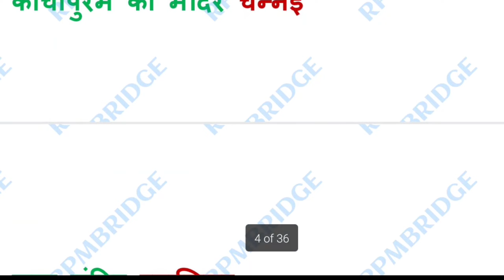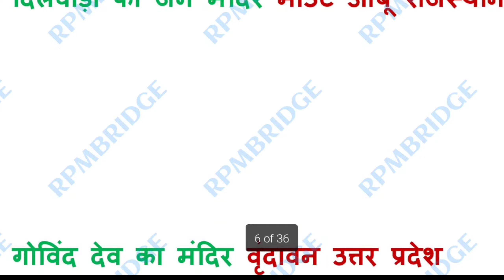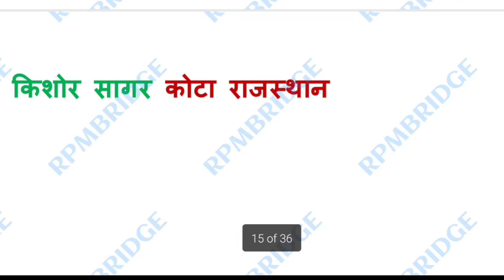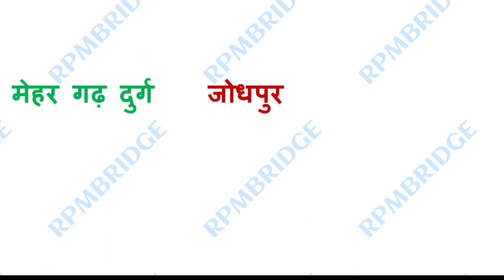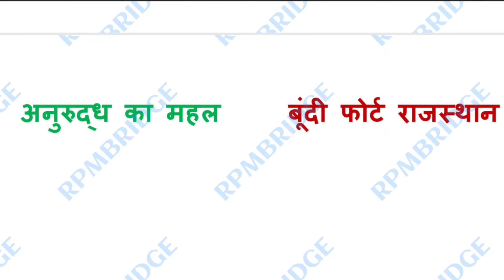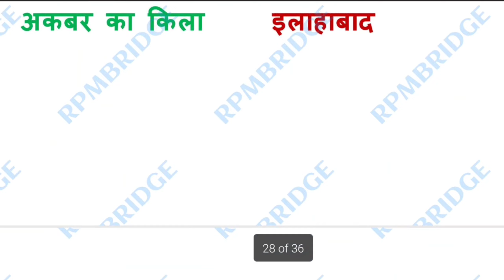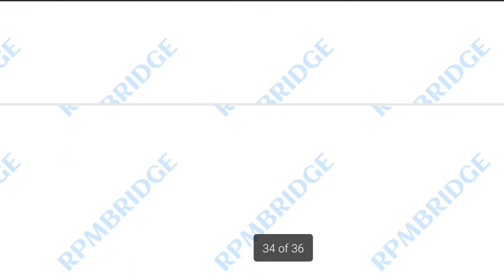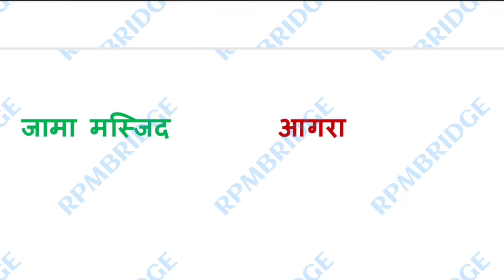Static Gk PET || भारत के प्रमुख पर्यटन स्थल || Static GK(विविध) |Bharat Ke Pramukh Paryatan Sthal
static gk upsssc
static gk career will
 static gk best teacher
static gk topic wise wifistudy
static gk book
 static gk full course
static gk exampur sonam mam
 naveen sir static gk
 rojgar with ankit static gk
bhartiya anushandhan sanghatan
 statik gk bhartiya sanghatan
naveen sir statik gk
rastrya ev antaristrya divas
 desh rajdhani or mudra
bharat ke paryatan sthal
bharat ke pramukh paryatan sthal
bharat ke pramukh paryatan sthal crazy gk trick
bharat ke pramukh paryatan sthal trick
bharat ke pramukh paryatan sthal lucent
bharat ke pramukh paryatan sthal lucent trick
bharat ke pramukh paryatan sthal by khan sir
bharat ke pramukh paryatan sthal trick se
bharat ke pramukh paryatan sthal gk mahatma ji
bharat ke pramukh paryatan sthal yaad karne ki trick
bharat ke pramukh paryatan sthal gk trick